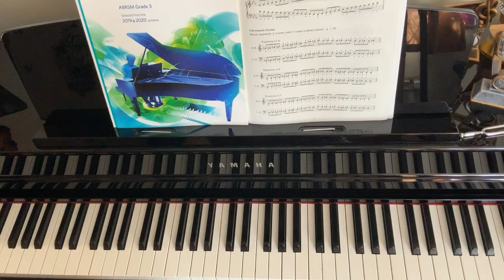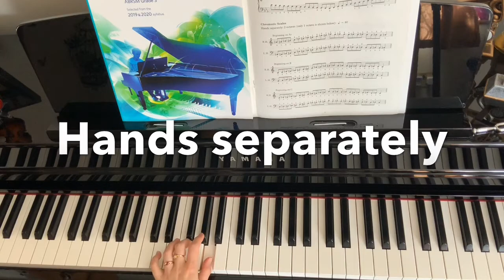ABRSM G.3 Contrary-Motion Scales (A Major, A Harmonic Minor )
ABRSM  piano exam Grade 3 , contrary-motion Scales ;
Pomoc dla Wszystkich uczniow 😉